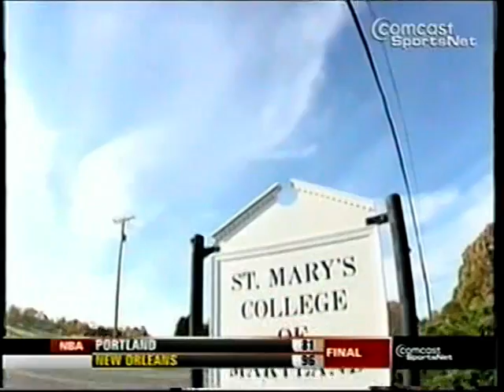The Brian Boyle Story on Comcast's Sports Nite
This was an Emmy award winning news segment about Brian Boyle's recovery, ability to get back in the pool and swim at the collegiate level, and accomplishing his dream of finishing in an Ironman triathlon.  This premiered on Comcast's Sports Nite in January, 2008.